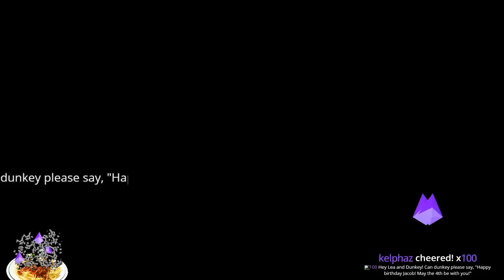Dunkey Streams Donkey Kong Country Part 2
Dunkey and Leah have a quiet stream with no parts that are loud at all.